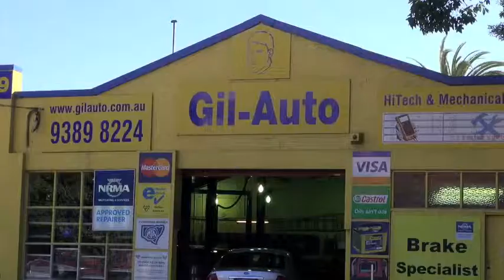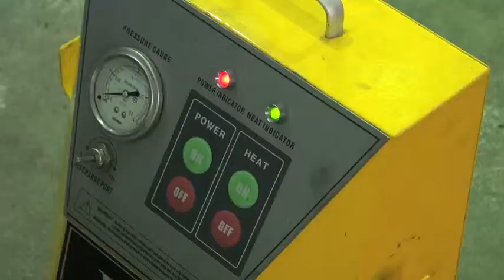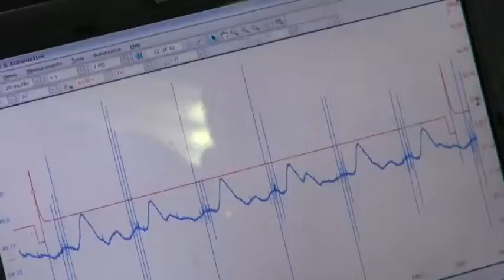TaTmasterclass_1_aug2012.m4v